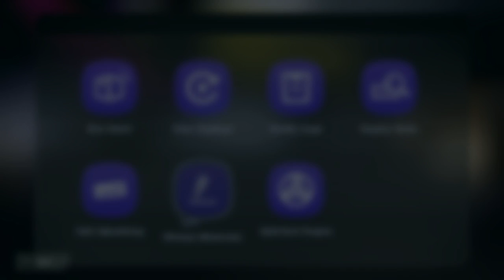New game, New fun - Splatoon 3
v Watch me go live on twitch and/or Youtube! v

Tune into the next episode!